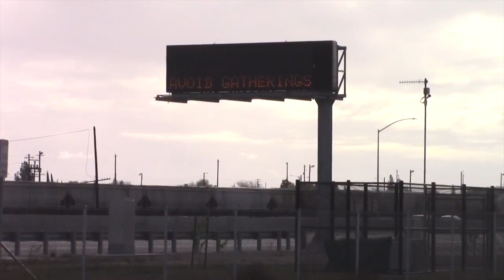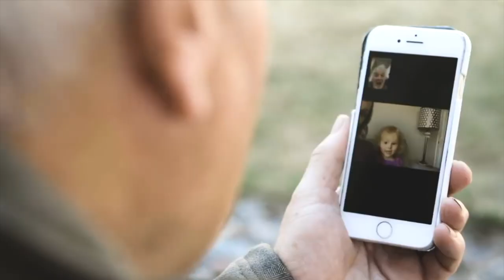Fill the House - Tim Bittle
Welcome to Week Two of Back To The Table! Pastor Tim brought an amazing word inspiring us all to be the invitation to God's table. The empty seats, in God's eyes, are the most important seats and every empty seat has a name on it. He also shared a powerful testimony of how him and his family have personally been beneficiaries of the love and support of our church community this past week.